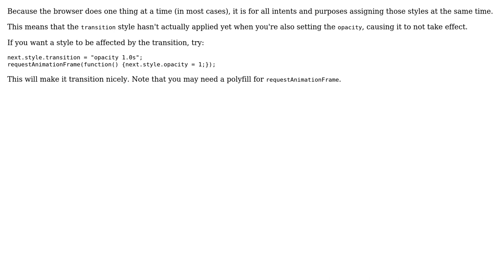Javascript won't execute "style.transition"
With thanks & praise to God, and with thanks to the many people who have made this project possible! | Content (except music & images) licensed under CC BY-SA | Music | Images & others | With thanks to user Shagohad user Niet the Dark Absol and the Stack Exchange Network Trademarks are property of their respective owners. You are responsible for your own actions.